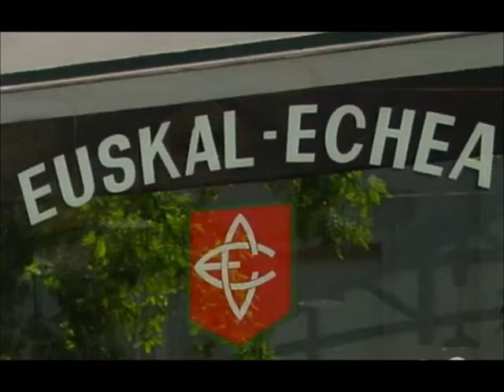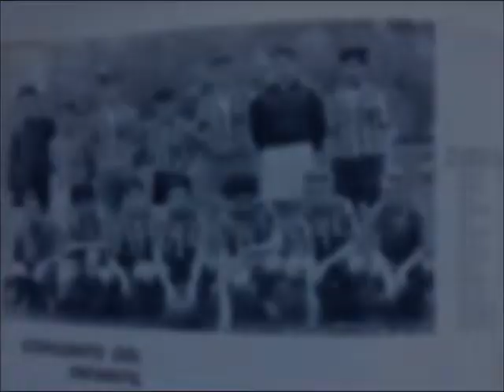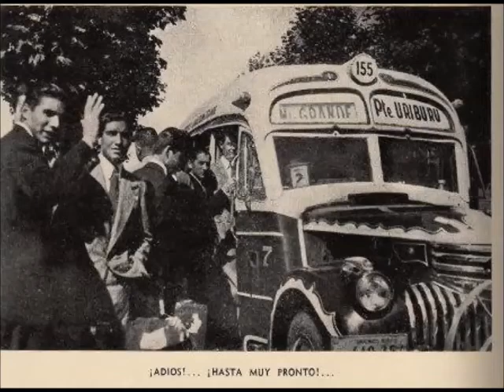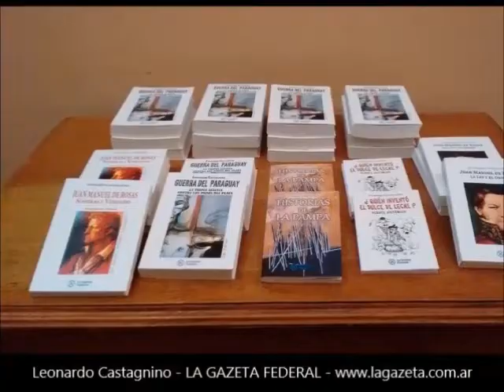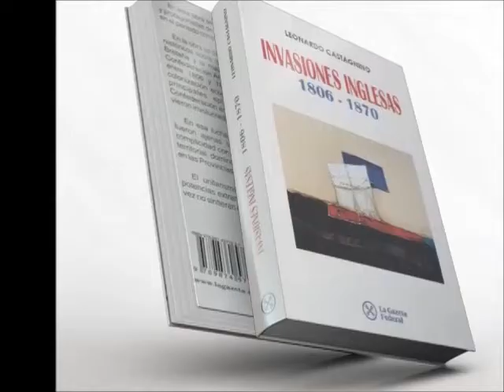EUSKAL ECHEA Colegio de Lavallol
Colegio Euskal Echea de Lavallol
Leonardo Castagnino
Video de LA GAZETA FEDERAL
Leonardo Castagnino, es Ingeniero Civil e Historiador revisionista argentino.

Como ingeniero ha participado en proyectos y obras de diversa envergadura, Autopistas y Caminos de alta montaña en distintas provincias argentinas y en el exterior. Fue docente de la universidad Nacional del Sur y en la Universidad Tecnológica Nacional.

Como historiador revisionista ha dictado cursos de historia, entrevistas y exposiciones presenciales o vía zoom en distintas entidades públicas o privadas, como el Cabildo de Asunción del Paraguay, Facultad de Derecho de la Universidad de Buenos Aires (UBA), Institutos de investigación histórica, Colegio Público de Abogados de Buenos Aires, en radio y televisión.

Es Miembro Académico de Número del Instituto Nacional de Investigaciones Históricas Juan Manuel de Rosas de Buenos Aires y del Centro de Estudios del Pensamiento Americano

Colabora en la difusión histórica en distintos medios gráficos, de Internet, radiales y televisivos. Ha dado charlas, cursos y conferencias en Argentina y Paraguay. Funda y edita el sitio de Internet La Gazeta Federal, donde redacta y recopila información histórica.

Es autor de las obras:
- “Juan Manuel de Rosas, Sombras y Verdades”
- “Guerra del Paraguay. La Triple Alianza contra los países del Plata”
- “Juan Manuel de Rosas. La ley y el orden”
- “Historias de La Pampa, Anecdotario”
- “Guía de mantenimiento de .caminos rurales” (coautor)
- “¿Quién inventó el dulce de leche?" debate histórico
- "Soy Federal. Artigas, Rosas y Francia. Línea Histórica"
- “Entre el campo y la ciudad”
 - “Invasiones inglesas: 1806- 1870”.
- “Guerra Imperialista contra las Provincias del Plata y del Paraguay. De Trafalgar a Cerro Corá”